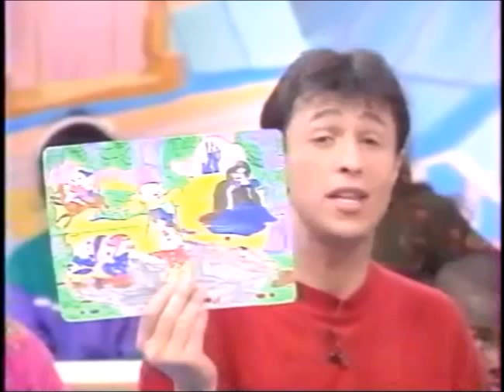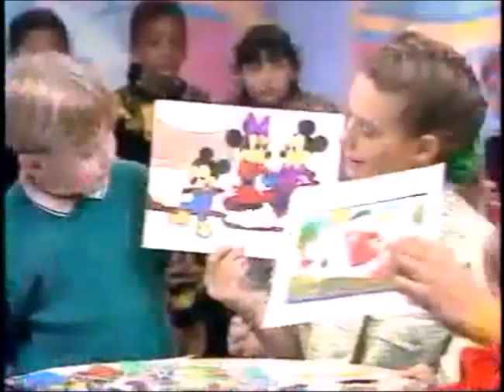Disney Club Mercredi - TF1 - 10 février 1993 - Partie 1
Première partie de l'émission Disney Club Mercredi du 10 février 1993.
Il s'agit de la 62ème émission du Disney Club Mercredi.
Voici le programme de cette émission:
- l'annonce du programme de l'émission,
- le 1er court-métrage avec DonaldDuck dans "Donald et la sentinelle" ("Bee on Guard"),
- les épisodes "Coucou c'est moi" et "Le grand voyage de Toadie" des Gummi
- la rubrique courrier avec les dessins de Maelle, de Laeticia, de Tony, d'Emilie, de Toufik et de Sabrina,
- le 2ème court-métrage avec Pluto dans "Pluto, le chat et la dinde" (ColdTurkey).